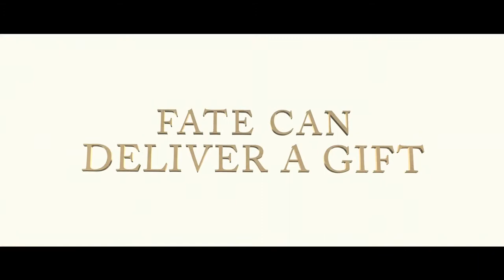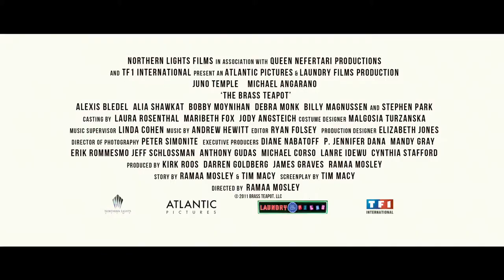The Brass Teapot - Official Trailer